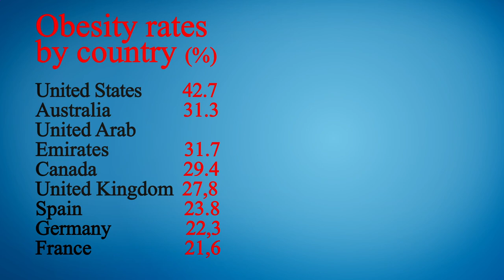Close to Me Restaurant - Close to Me Restaurants - Manhattan 10002 NY, New York County, New York, US